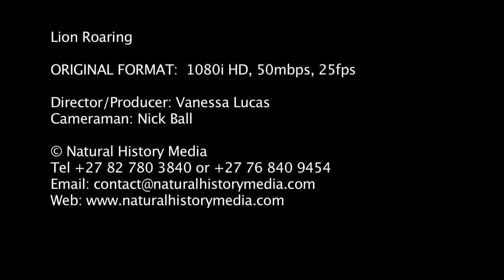God, Life Education.